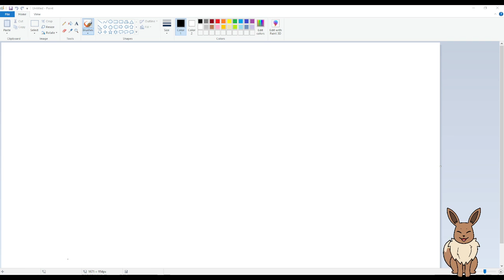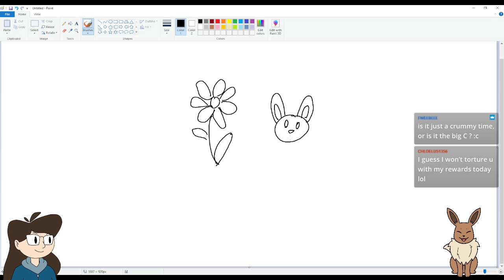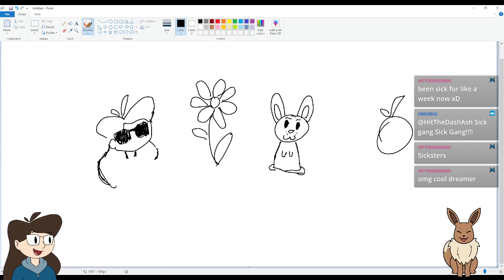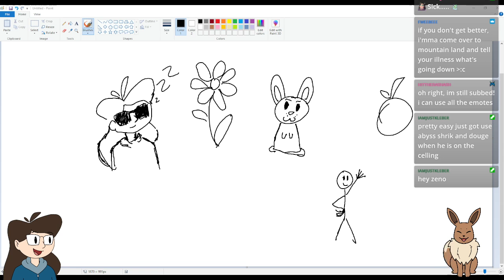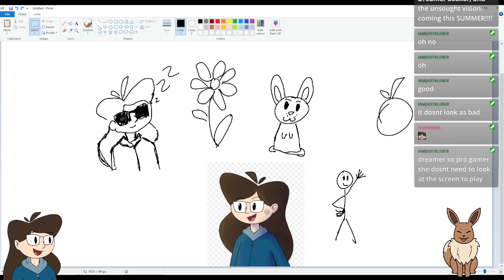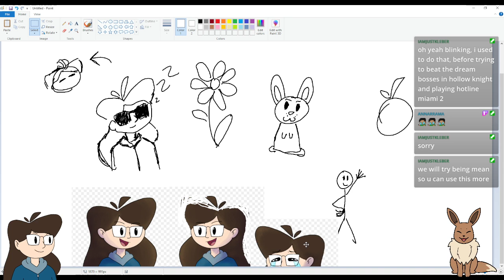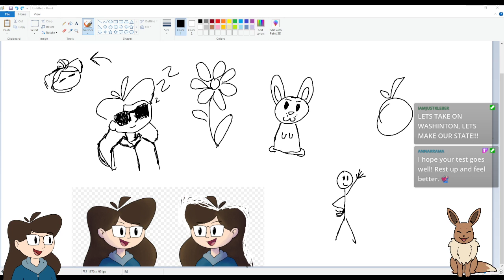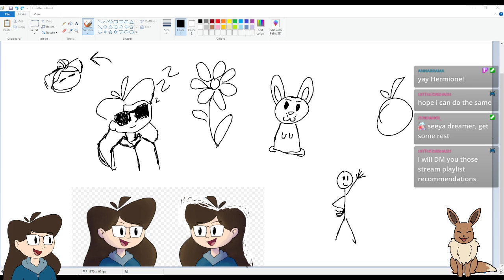I am sick and drawing in ms paint sayin hi for a few minutes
Uploaded